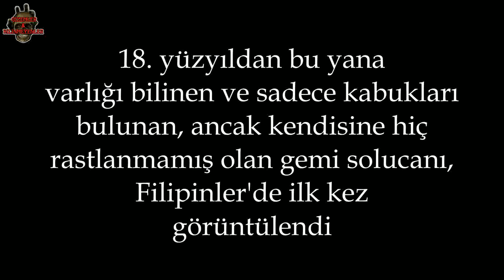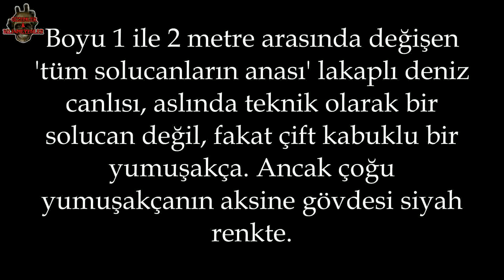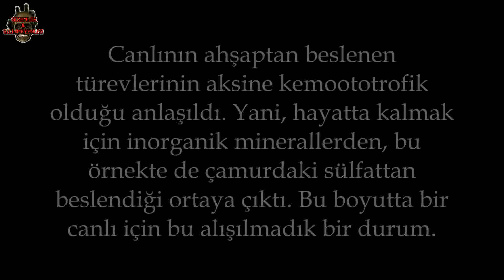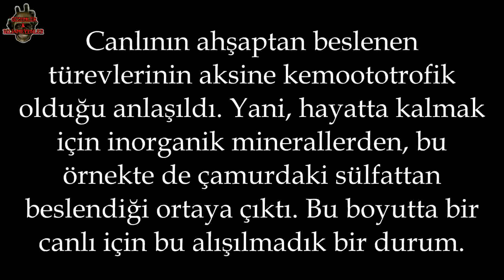DÜNYANIN EN BÜYÜK SOLUCANI İLK KEZ GÖRÜNTÜLENDİ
18. yüzyıldan bu yana varlığı bilinen ve sadece kabukları bulunan, ancak kendisine hiç rastlanmamış olan gemi solucanı, Filipinler'de ilk kez görüntülendi.

Boyu 1 ile 2 metre arasında değişen 'tüm solucanların anası' lakaplı deniz canlısı, aslında teknik olarak bir solucan değil, fakat çift kabuklu bir yumuşakça. Ancak çoğu yumuşakçanın aksine gövdesi siyah renkte.

Canlının ahşaptan beslenen türevlerinin aksine kemoototrofik olduğu anlaşıldı. Yani, hayatta kalmak için inorganik minerallerden, bu örnekte de çamurdaki sülfattan beslendiği ortaya çıktı. Bu boyutta bir canlı için bu alışılmadık bir durum.

Bu kanalda bulunan metin, video, seslendirme ve sair içeriklerin hakkı 5846 sayılı Fikir ve Sanat Eserleri Kanunu çerçevesinde aşağıda açık faaliyet hesapları belirtilmekte olan Gizemler ve Bilinmeyenler’e aittir. İkinci ve üçüncü şahıslar, tüzel kişiler, Youtube ve benzeri hizmet veren video sayfalarındaki kanal ve hesaplar, web sayfaları, Bloglar, Twitter, Facebook, Google+, Pinterest vesair sosyal paylaşım platformlarında paylaşılamaz ve kopyalanamaz.

Gizemler ve Bilinmeyenler Oynatma Listeleri
Filmlere Konu Olan Gizemler: